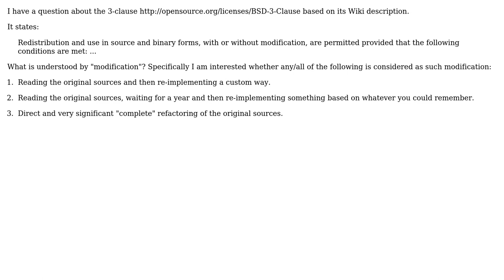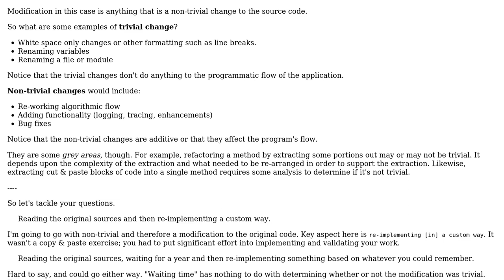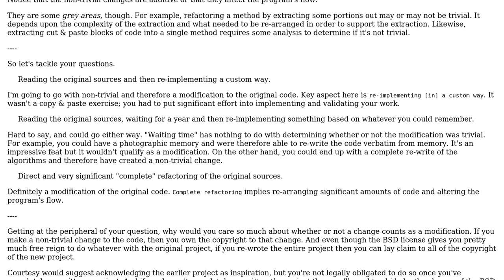Software Engineering: What is considered to be a "modification" of sources under the BSD license?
With thanks & praise to God, and with thanks to the many people who have made this project possible! You are responsible for your own actions.